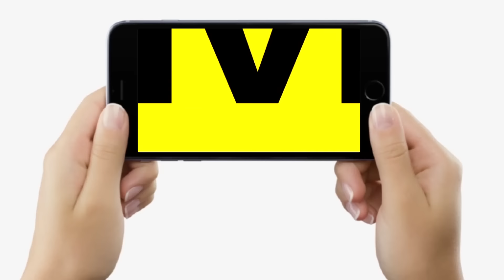Patna में बीच रोड पर Traffic Police से भिड़ गया बाइक वाला, गाड़ी रोकते ही टूट पड़ा, पीठ पर काहे मारा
Patna में बीच रोड पर Traffic Police से भिड़ गया बाइक वाला, गाड़ी रोकते ही टूट पड़ा, पीठ पर काहे मारा... | Bihar News | LiveCities